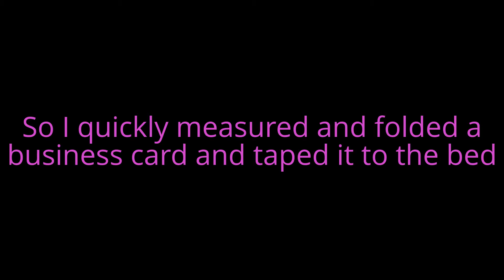Improvised 3D printing support for a moose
I wanted to print this great little moose but my favourite slicing software, slic3r, isn't so great at generating support material. It got the neck, belly and antlers right but completely missed the muzzle. Half way into the print I suddenly realised it woul be ruined if I didn't work out a way to catch the extruded plastic on some sort of improvised platform.
I looked in the printing software and saw that the muzzle started at layer 143.
I was printing layers 0.2 mm thick so the platform needed to be 143 x 0.2 = 28.6 mm tall.
I set my digital caliper to 28.6 mm and used it to scratch two lines across the ends of a business card and then folded the ends to 90 degrees.
I taped the card to the platform when it reached layer 140.
The first layer of plastic failed to stick to the card so I quickly added a piece of Kapton (polyimide) tape and the next layer stuck firmly allowing the rest of the model to complete without incident.
Printed on the eMaker Huxley printer using PLA from Faberdashery.